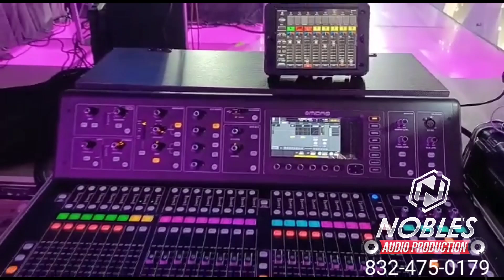March 4, 2023